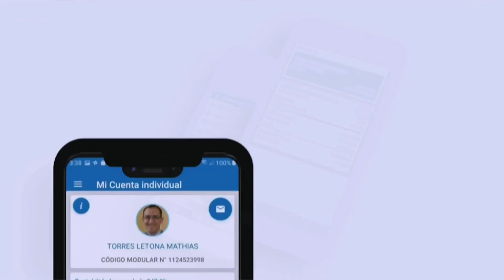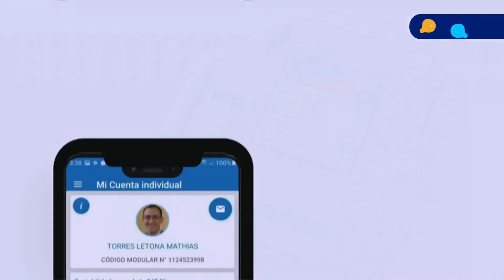PULSO LABORAL, espacio de televisión especializado en políticas laborales públicas y priovadas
PULSO LABORAL, espacio de televisión especializado en políticas laborales públicas y privadas
-Miguel Martínez Padilla, subsecretario general de la Federación Unificada
 de Trabajadores  del Sector Salud FENUTSA
         -Profesionales de la Salud logran acuerdo tras parar el 08 de Mayo
-Reynaldo Tuanama Huaymana, secretario general del Sindicato de
 Trabajadores en Construcción Civil de Loreto (Iquitos)
           -Acuerdos ante constantes cortes de luz en la región
"Pulso Informativo"